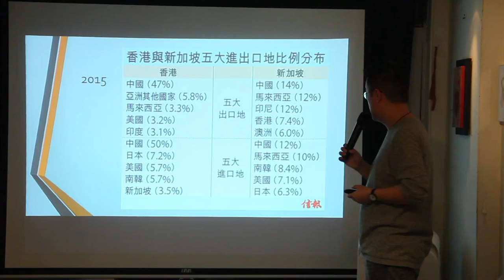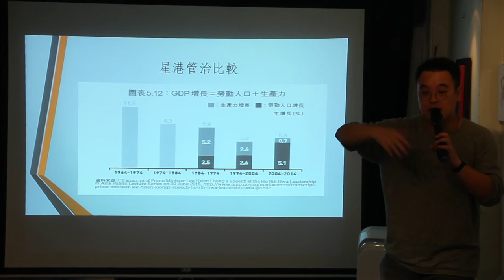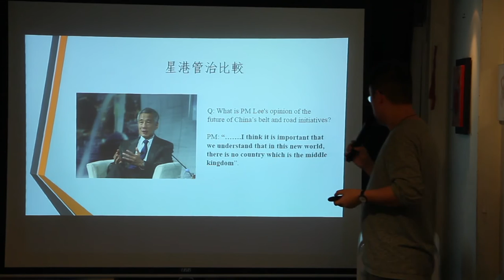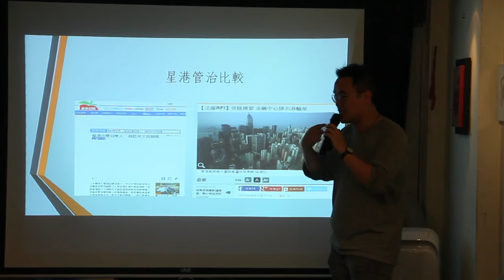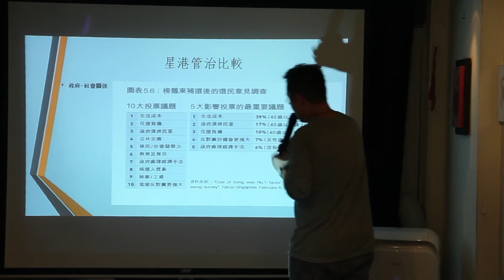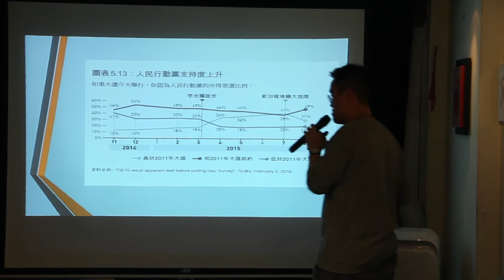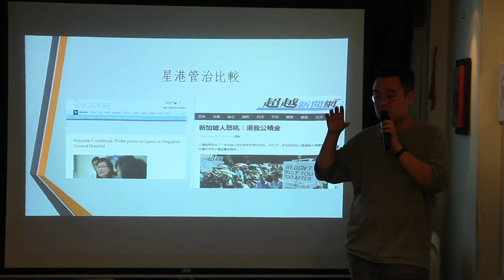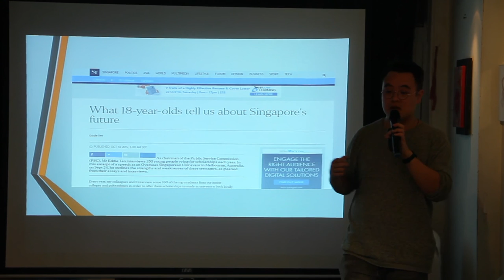Dec 22 2016【燦爛城邦】鄺健銘：新加坡模式與香港管治 6/9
【燦爛城邦】鄺健銘：新加坡模式與香港管治

共同主辦：政治大學南風四重奏計畫X燦爛時光
時間：2016年12月22日（四）19:00
地點：燦爛時光東南亞主題書店（新北市中和區興南路一段135巷1號，MRT南勢角站4號出口右轉三分鐘）
講者：鄺健銘
場地清潔費：100元

香港很多人，很喜歡時刻比較星港，但願意花功夫仔細梳理新加坡的獨特發展脈絡、穾破香港輿論刻板新加坡想像的，卻往往不是多數。

縱然新加坡是獨立主權國家、香港只是一國之內權力萎縮的特區，縱然香港與新加坡的長短處頗不一樣，但新加坡經驗還是值得學習──例如學習新加坡為何沒有以民族主義世界觀，否定英國殖民地時代的一切、甚至視英治過去為資產；學習新加坡人的獨特身份認同如何形成、為何與如何重視Singaporean Core、如何與香港作對照；學習新加坡視整個世界而非單一國家為腹地的宏大格局。在香港當下某種「政治正確」的氛圍下，這都是被有意無意忽略的重要管治議題。

【關於講者】
鄺健銘，畢業於香港中文大學政治與行政學系，隨後負笈新加坡李光耀公共政策學院，並曾在新加坡從事研究工作。著有《港英時代：英國殖民管治術》。文章散見於香港《信報》、《明報》、《亞洲週刊》、《陽光時務週刊》、《立場新聞》、《Pentoy》、《Breakazine》、The Diplomat、新加坡《聯合早報》、馬來西亞《當代評論》、台灣《風傳媒》、《關鍵評論網》、《故事》、中國《參差計劃》等。